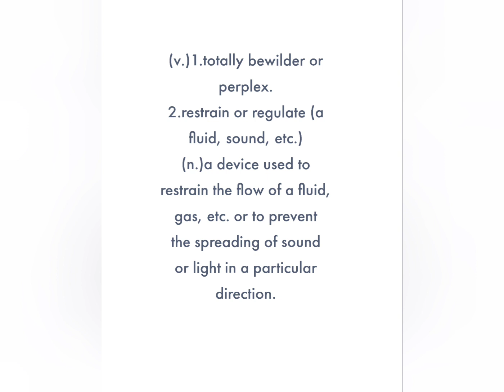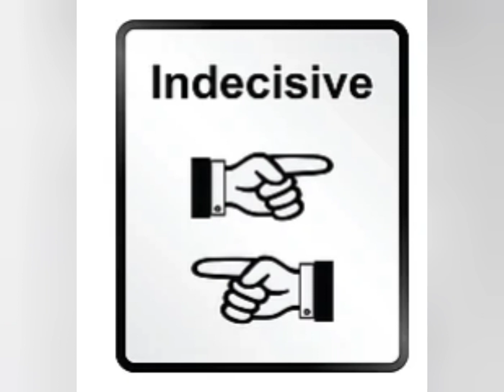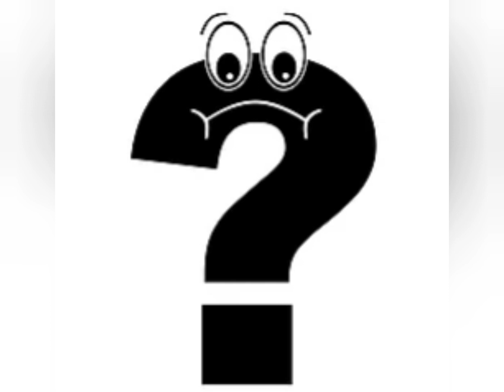Baffle (Learning English Word)